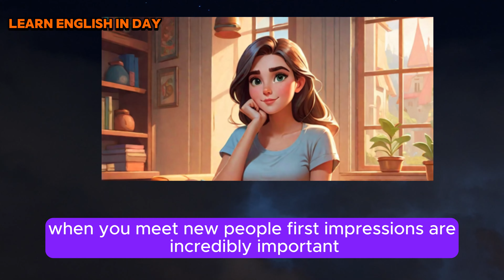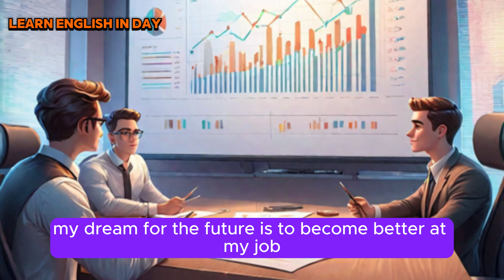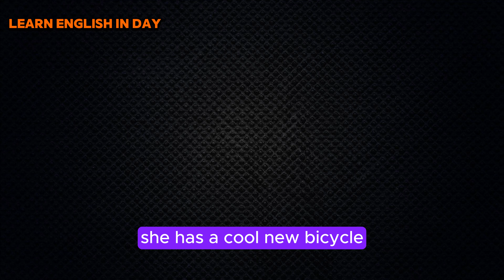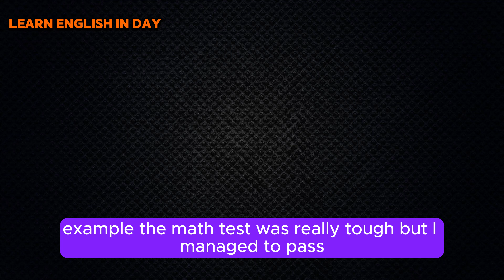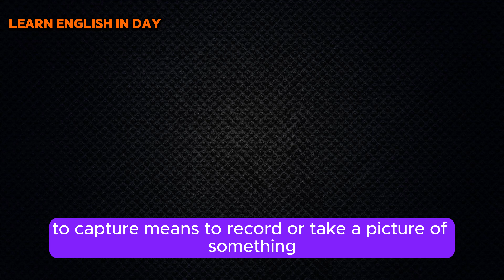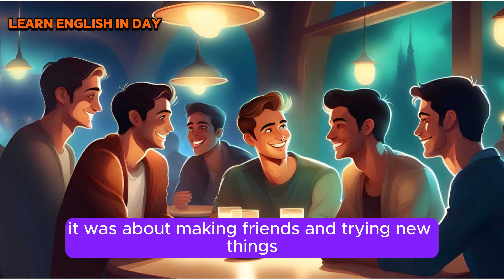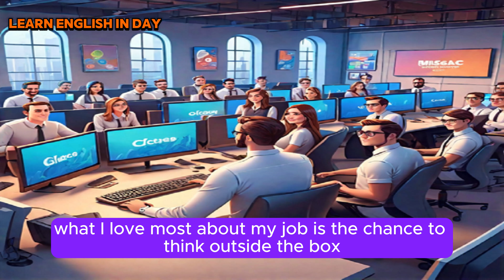Learn English In Day || Learn English ( Introducing Yourself ) Learn English Now - Speaking Skills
Learn English Through Stories | English Story : The Little Prince

Learn English Through Stories | English Story : My english learning journey. (LEVEL 1)